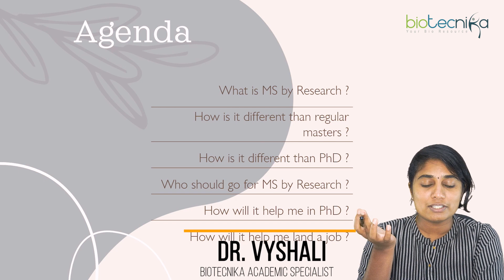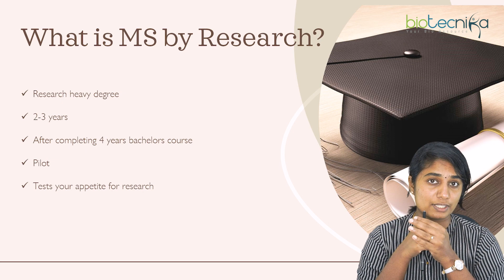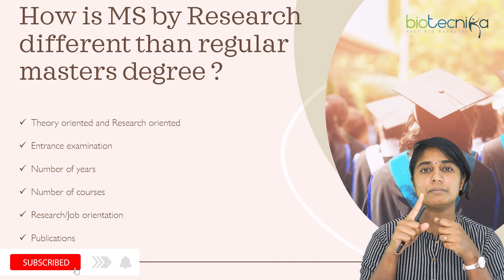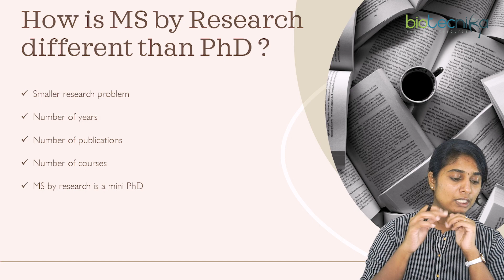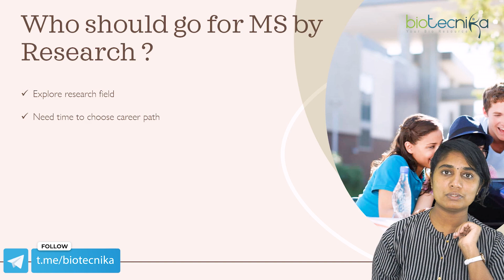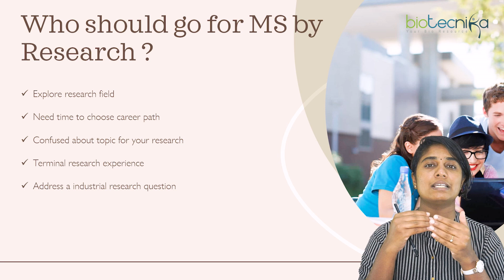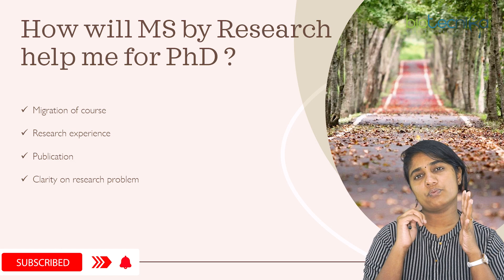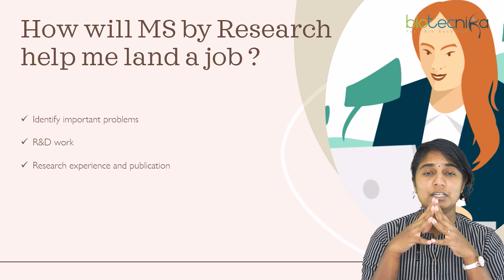Want to pursue research without a PhD? Then MS by Research In Your Answer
Want to pursue research without a PhD? Then MS by Research In Your Answer. Not many people are aware of what MS by Research is. Dr Vyshali is here to explain what MS By Research actually is, what the eligibility criteria is, what are the benefit and more.